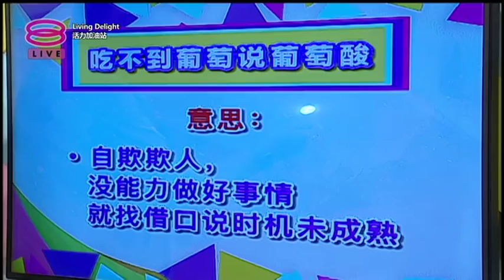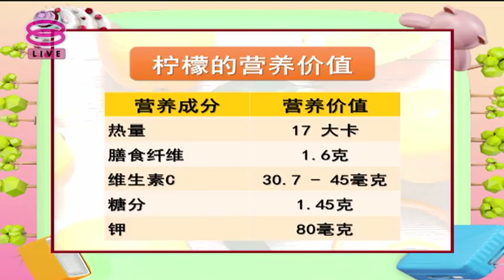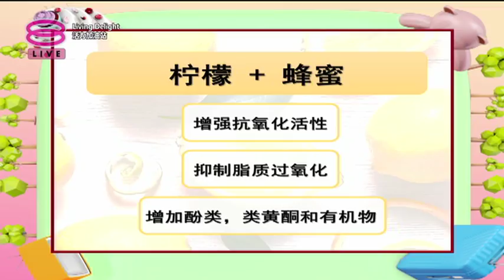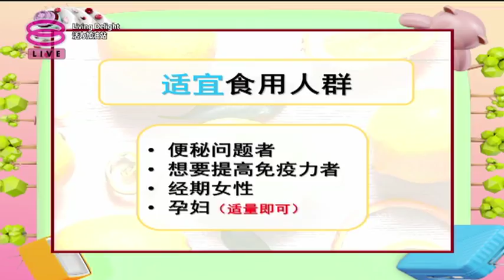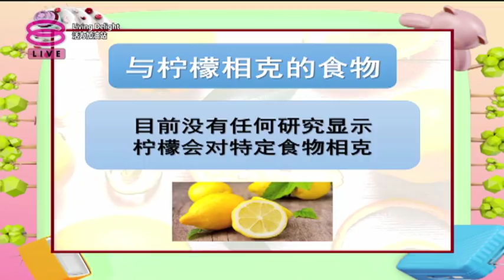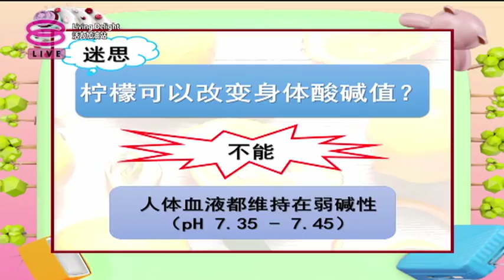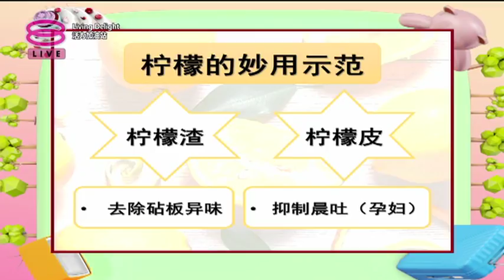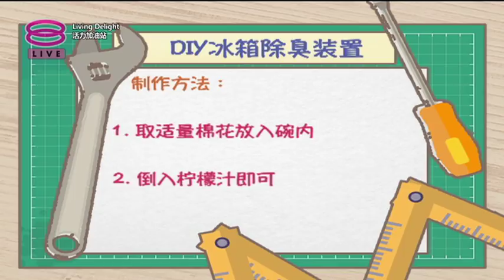活力加油站 Living Delight (2019) | 2019年3月12日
主持人： 秦雯彬 & 吴维彬

今日主题：
● 柠檬好处多
● 吃错柠檬会有副作用？
● 柠檬不为人知的妙用